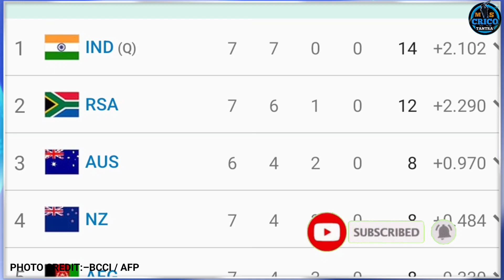Ind vs Sa : World Cup | Team India ka Agla Shikar Sauth Afrika | Rohit Sharma | Virat Kohli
india vs sauth afrika
india vs south africa world cup 2023 tickets booking
india vs south africa world cup 2023
india vs south africa world cup
2023 tickets booking date
2023 tickets booking offline
india vs south africa world cup 2023 tickets
2023 tickets booking time
india vs south africa world
cup 2023 tickets booking bookmyshow
2023 tickets booking kaise kare
india vs south africa world cup 2023 highlights
india vs south africa world cup 2023 tickets price
ind vs sa live match today pak reaction
ind vs sa live match today highlights
ind vs sa live match
ind vs sa live ticket booking
ind vs sa live streaming
ind vs sa live match today commentary
ind vs sa live score
ind vs sa live commentary
ind vs sa world cup 2023 tickets
booking
ind vs sa world cup 2023
ind vs sa world cup 2023 highlights
ind vs sa world cup 2023 playing 11
dream11 prediction
ind vs sa world cup 2023 predictions
ind vs sa world cup 2023 stats
ind vs sa world cup 2023 tickets offline
ind vs sa world cup 2023 tickets booking date
ind vs south africa 2023 world cup ticket
icc world cup 2023 tickets
booking india vs south africa
world cup ticket booking 2023
india vs south africa
world cup ticket booking 2023 ind VS sa
ind vs south africa 2023 world Cup
ind vs south africa 2023 world cup highlights
hockey world cup 2023 india vs south africa
world cup 2023 india vs south africa
ind vs sa dream11 team
ind vs sa 2019 world cup full highlights
ind vs sa 2011 world cup highlights
ind vs sa highlights
ind vs sa 2023 world cup highlights
ind vs sa tickets booking
ind vs sa dream11 prediction
ind vs sa world cup 2023 tickets booking
ind vs sa playing 11 world cup 2023
ind vs sa playing 11 world cup
india vs south africa playing 11
cricket live
cricket highlights
cricket south africa
cricket highlights india vs south africa
cricket live match today online
cricket shorts
cricket match
cricket match ticket price
cricket match live today
cricket match ticket booking
cricket match cricket match
cricket match india sri lanka
cricket match india
cricket match aaj ka
ms crico tantra
rohit sharma
virat kohli
shubhaman gill
shreyash iyar
kl rahul
ravindra jadeja
hardik pandya
surya kumar yadav
jasprit bumrah
mohammed shami
mohammed siraj
cricket
cricket video hindi mein

Credit image by: Bcci, icc &news and Afp

Alert- The purpose of this channel is to reach all the
news that has come in the newspaper, internet, or
social media. This channel does not claim to be true
or false. We just want all those news to reach you
through a short video. So that you are updated with

Nete:ALL THE IMAGES/PICTURES SHOWN IN
AND NOT ME.. IAM NOT THE OWNER OF ANY